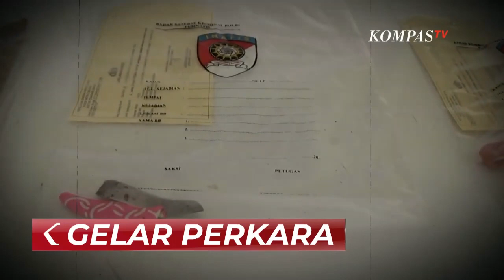Kasus Suami Bunuh Istri di Bekasi, Polisi Pelaku Menyerahkan Diri 2 Hari Usai Pembunuhan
BEKASI, KOMPAS.TV - Peristiwa tragis sekaligus memilukan terjadi di salah satu rumah kontrakan di Bekasi , Jawa Barat, Kamis malam, 7 September lalu.

Seorang suami tanpa basa-basi tega menghabisi nyawa istrinya sendiri dengan sadis.

Diketahui pelaku dan korban telah menikah sejak lama dan telah dikaruniai dua orang buah hati. Namun nahas, lantaran masalah ekonomi, pelaku gelap mata dan menyudahi kisah cinta kebersamaan mereka.

Keluarga korban mengaku ini adalah puncak dari rentetan kekerasan rumah tangga yang dialami korban. Lantas, sejauh mana pelaku berperan menjadi algojo di hadapan istrinya?

Ketua RT 05 Desa Sukadanau, Omat Rahmat menjelaskan awal mula ia mengetahui adanya pembunuhan adalah dari laporan pelaku sendiri yaitu Nando.
Menurut keterangan ketua RT, pelaku kembali datang ke lokasi kejadian bersama pihak kepolisian pada dini hari.

Tidak hanya itu, Ketua RT pun menerangkan pasangan suami istri tersebut kerap bertengkar di rumah kontrakan yang mereka sewa.

Ketua RT bahkan menjelaskan sebelum adanya pembunuhan ini keributan terjadi masalah ekonomi terjadi antara kedua pasangan tersebut.

Baca Juga Wartawan Media Online Tewas Dibunuh Tetangga di Jombang di